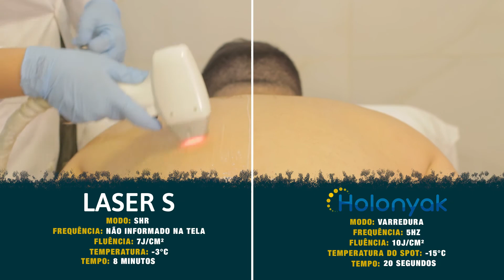Comparação LASER x LED: Depilação de Costas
Quer descobrir a diferença entre a Depilação a Laser e a Depilação a LED? Assista a esse vídeo!